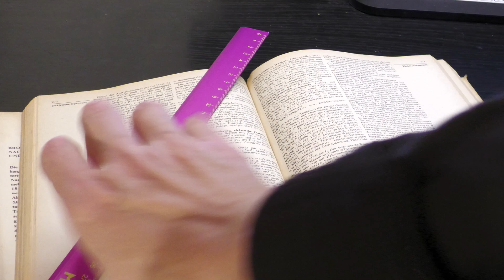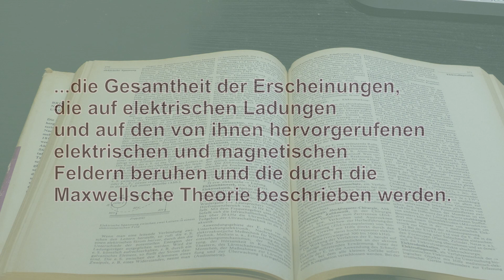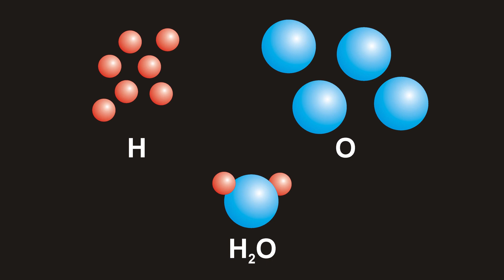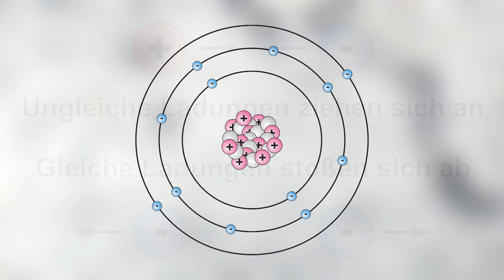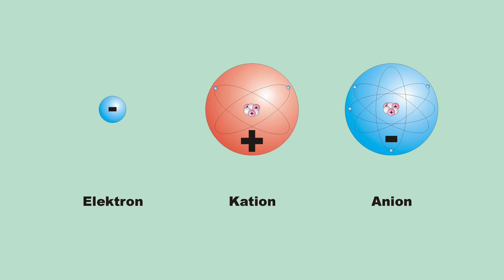Was ist Elektrizität - Von elektrischen Ladungen und der Natur der Materie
Was ist eigentlich der Ursprung von Elektrizität?

0:45 Definition
1:27 Atommodelle
3:25 Ladungsträger/Ladungstrennung